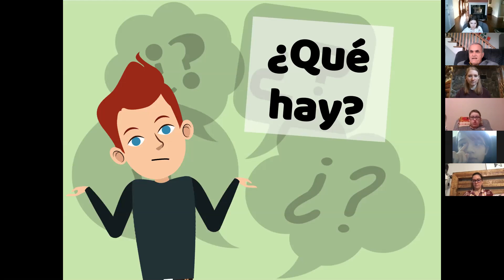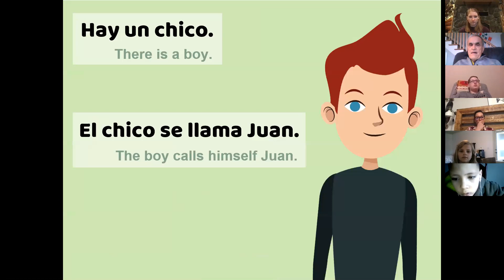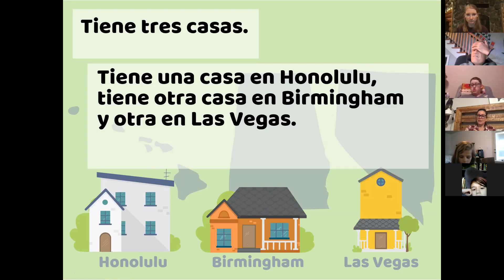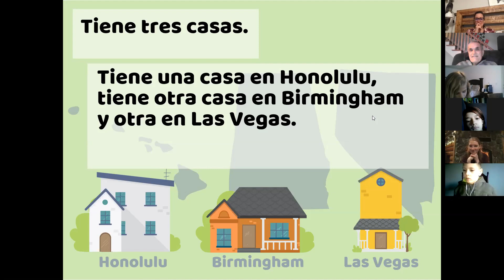Span 1c - 2.3 (Day 1) Reading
Class Spanish 1c

Hay un chico. Se llama Juan. Juan tiene tres casas. Hay una casa en Honolulu. La casa en Honolulu es una casa up poco diferente. Tiene 22 dormitorios. Hay personas y animales en la casa. Hay siete personas. Cada persona tiene su propio dormitorio. Hay siete gorilas. Cada gorila tiene su propio dormitorio. También hay siete gatos y cada gato tiene su propio dormitorio. También hay un elefante muy grande. El elefante se llama Frederico o Freddy. Freddy también tiene su propio dormitorio.
 En la casa hay solamente cinco baños. Un baño es exclusivamente para los gatos. Hay otro baño que es exclusivamente para los gorilas. Hay otro baño que es exclusivamente para las personas y otro baño más es un baño para el elefante Freddy. Pero hay otro baño. Es una situación diferente porque el otro baño no es para las personas, no es para los gatos y no es para los gorilas. Es exclusivamente para los visitantes.
 Hay otra casa en Birmingham. La casa en Birmingham tiene solamente un dormitorio. No necesitan más. No necesitan más porque hay solamente mosquitos en la casa. Hay veinte y dos mosquitos. Todos los mosquitos viven en el mismo dormitorio. El dormitorio tiene veinte y dos camas. Hay una cama para cada mosquito. Es una situación excelente. También hay una cocina. La cocina es para los mosquitos. Los mosquitos preparan su comida favorita. La comida favorita de los mosquitos es pizza. Preparan la pizza en la cocina. Ponen mucho, mucho queso. También ponen un poco de pepperoni. Les gusta la pizza con pepperoni. Es su comida favorita.
 Hay otra casa en Las Vegas. La casa en Las Vegas es una casa diferente porque es una casa exclusivamente para chicas. Hay cinco chicas en la casa y cinco dormitorios. Es bueno. También hay seis baños en la casa. Hay un baño para cada chica y un baño extra. El baño extra es para los visitantes. También hay cinco cocinas en la casa. Es bueno ahora porque cada chica tiene su propia cocina. Es una situación excelente.